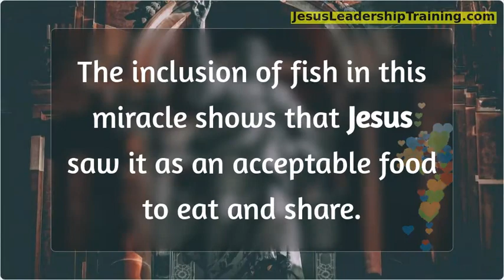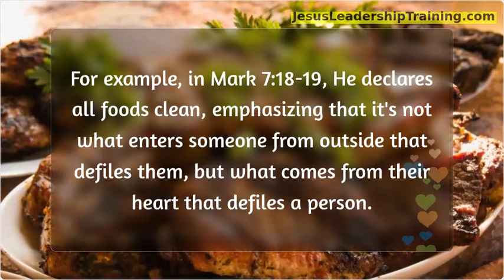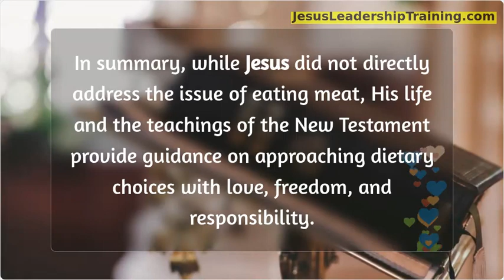What did Jesus say about Eating Meat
2.
3.
4.
5.
6.
7.
8.
9.
10.